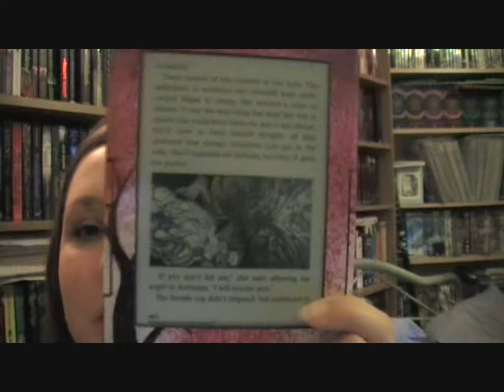Grit city review